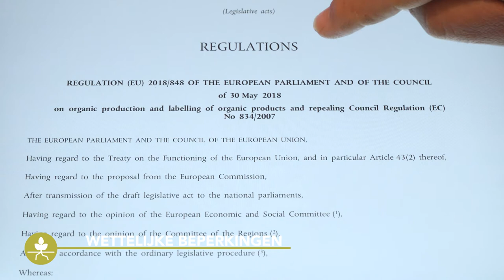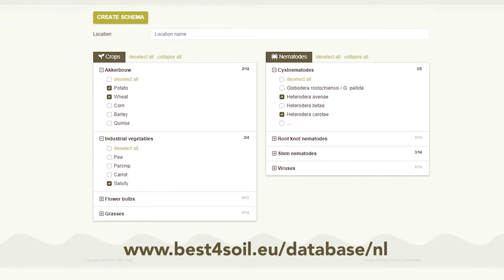Groenbemesters - Voordelen & Nadelen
Groenbemesters hebben meerdere positieve effecten op de bodemgezondheid. Maar zoals alle methoden heeft ook deze best practice een aantal nadelen. In deze video worden beide kanten gepresenteerd, zodat telers hun beslissingen op een degelijke basis kunnen nemen.